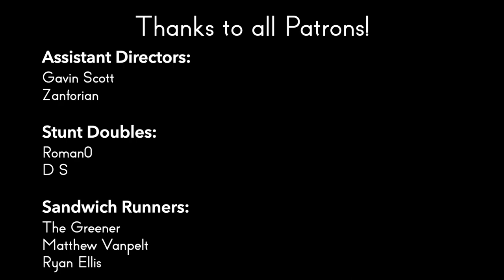Star Trek: TNG Review - Season 3 Outtakes Part 1 | Reverse Angle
We messed up so much this season that this had to be split into two separate videos. Part 1 of 2.

Sources:

Piller, Michael. “Evolution.” Star Trek: The Next Generation, created by Gene Roddenberry, Season 3, Episode 1, Paramount Television, CBS, 1989.

Snodgrass, Melissa M. “The Ensigns of Command.” Star Trek: The Next Generation, Season 3, Episode 2, Paramount Television, CBS, 1989.

Manning, Richard, and Hans Beimler. “Who Watches the Watchers.” Star Trek: The Next Generation, Season 3, Episode 4, Paramount Television, CBS, 1989.

Roman, Ron, Michael Piller, and Richard Danus. “Booby Trap.” Star Trek: The Next Generation, Season 3, Episode 6, Paramount Television, CBS, 1989.

Kemper, David, and Michael Piller. “The Enemy.” Star Trek: The Next Generation, Season 3, Episode 7, Paramount Television, CBS, 1989.

Shearer, Hannah Louise. “The Price.” Star Trek: The Next Generation, Season 3, Episode 8, Paramount Television, CBS, 1989.

Bernheim, Robin. “The Hunted.” Star Trek: The Next Generation, Season 3, Episode 11, Paramount Television, CBS, 1990.

Snodgrass, Melinda M. “The High Ground.” Star Trek: The Next Generation, Season 3, Episode 12, Paramount Television, CBS, 1990.

Danus, Richard. “Deja Q.” Star Trek: The Next Generation, Season 3, Episode 13, Paramount Television, CBS, 1990.